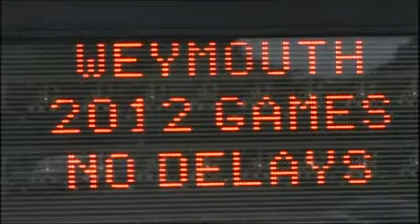BBC South Today lunchtime UKTI BBP 10 08 12